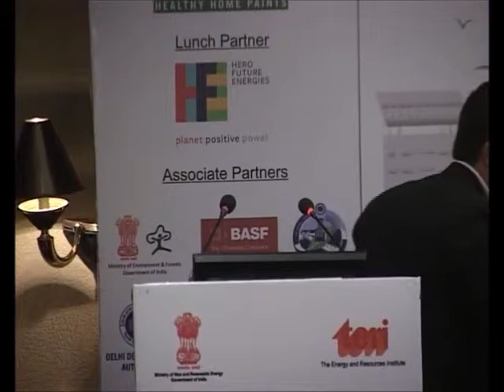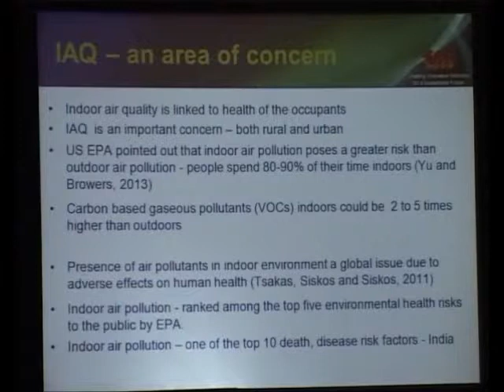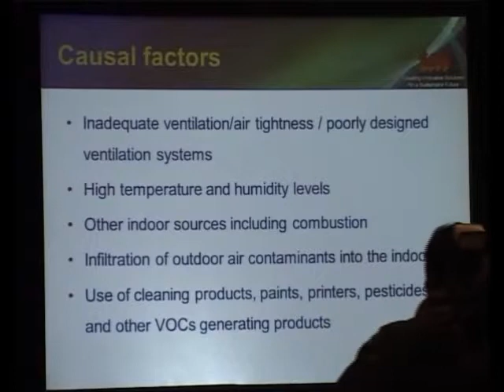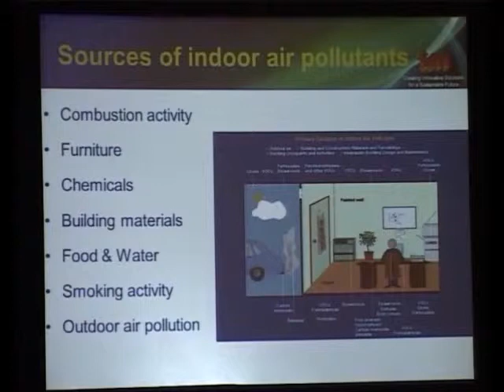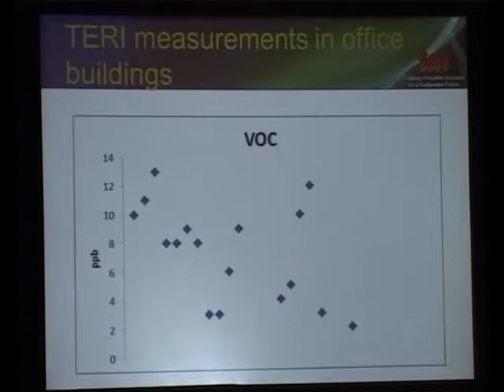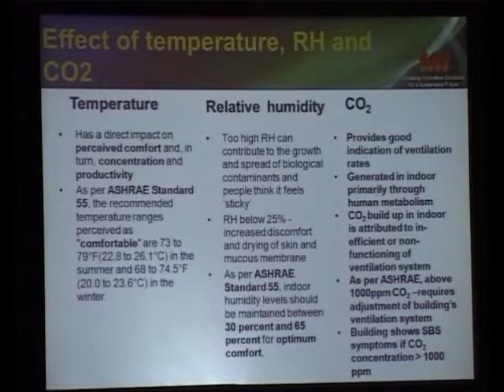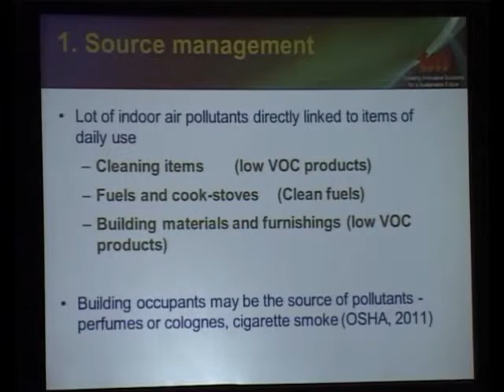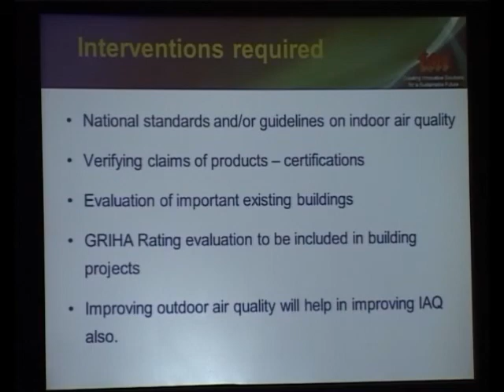Mr Sumit Sharma, Fellow, TERI speaks at The GRIHA Summit 2014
Mr Sumit Sharma, Fellow, Centre for Environmental Studies, TERI highlighted on the issues and concerns pertaining to indoor air quality in India. US Environmental Protection Agency has ranked indoor air pollution among the top five environmental health risks to the public, said Mr Sharma. Further, he explained the various pollutants and sources of indoor air pollution.  Inadequate ventilation or poorly designed ventilation systems, high temperature and humidity levels, other indoor sources including combustion, infiltration of outdoor air contaminants into the indoor and use of cleaning products, paints, printers, pesticides and other VOCs generating products are few causes of indoor air pollution. In 2010, paints contributed to 8% NMVOC (non- methane volatile organic compound) emissions and in next 20 years the share is about to grow to 25%, said Mr Sharma. The SBS (sick building syndrome) and the symptoms associated with it, comparison of regulations and guidelines pertinent to indoor environments were briefly explained.  While closing the presentation, Mr Sharma emphasized on 3 mitigation strategies namely (i) Source Management- preventing use of substance containing harmful materials (ii) Administrative Controls- controlling human factors causing exposure and policy making and (iii) Engineering Controls- controlling activities causing indoor air pollution.